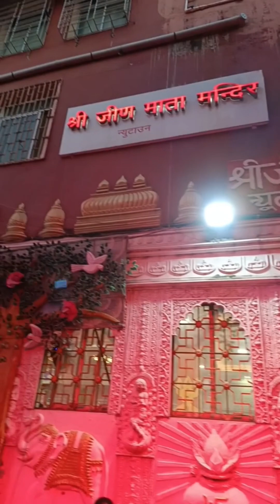Newtown kolkata ram mandir/151 feet hanuman murti/sita ram darsan🙏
Newtown kolkata ram mandir/151feet hanuman murti/sita ram darsan